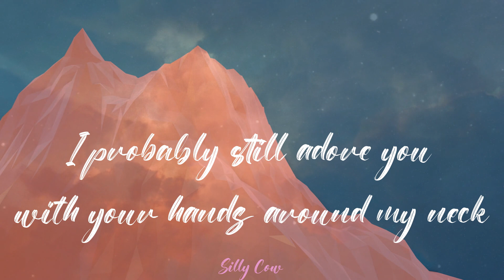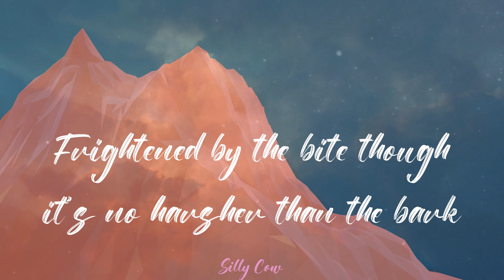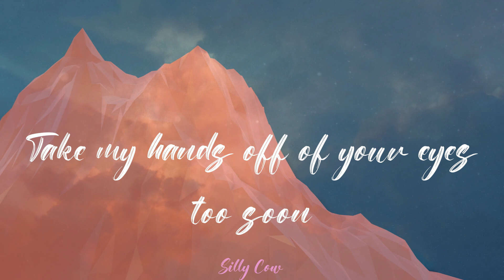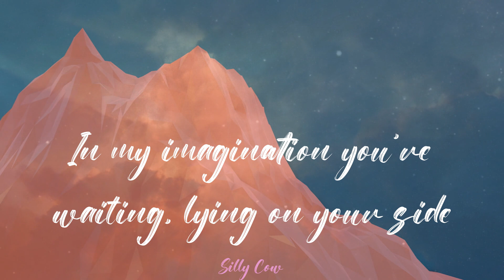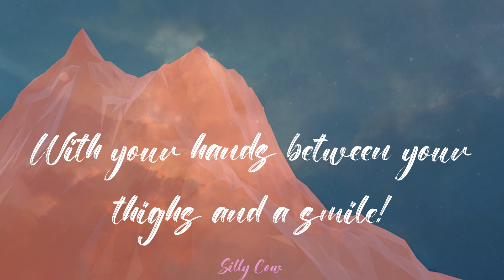Arctic Monkeys - 505 (Lyrics)